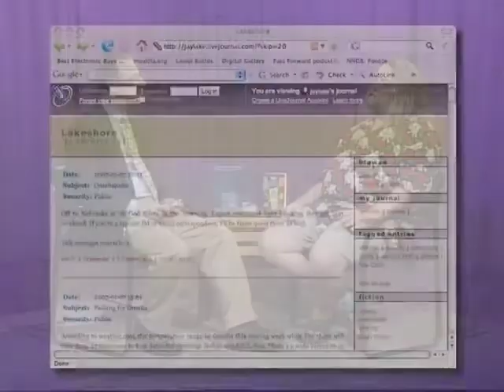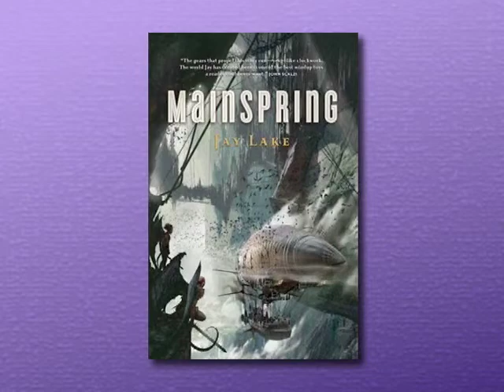Jay Lake interview - writing fiction both short and long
Author Jay Lake talks about his extensive short fiction writing, both for print and online outlets. He also discusses his diverse novels, his editing work on the Polyphony anthology series, and his blog articles about the process of writing.
This interview was recorded on 10/14/06 and originally shown as part of episode #197 of Fast Forward: Contemporary Science Fiction.